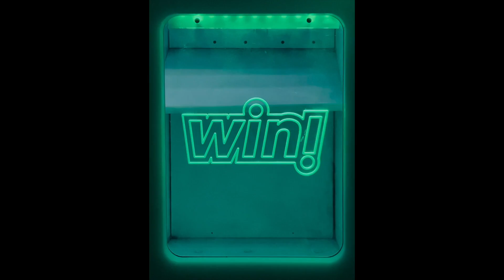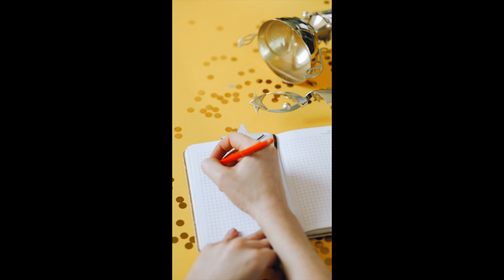DJ Combo x Dylan Nyx - Winning (Official Video)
"Winning" is a brand new release by DJ Combo x Dylan Nyx.
The message of the song is to never give up in life, even if it is not easy sometimes.
DJ Combo polish music proudcer with 12 milions streams on Spotify for his songs and prodcutions knows how to make a catchy song. Combining future house vibes with soft dance summer vibe gives a perfect combination.
"Winning" sounds fresh & unique and has a lot of potential to become one of the hotest summer tracks for this summer!